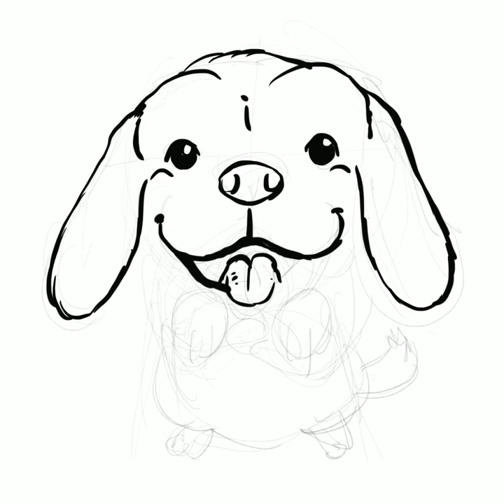วาดรูปสุนัข สวัสดีปีใหม่จีน happy Chinese New Year 2018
สวัสดีปีหมา2018
วาดหมาร่าเริง
มีความสุขมากๆนะ
Happy and lucky